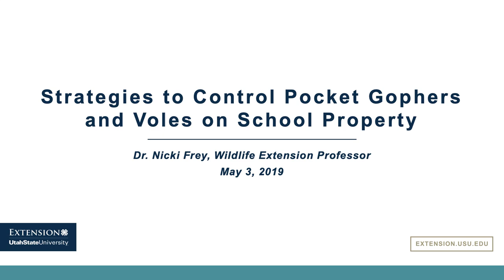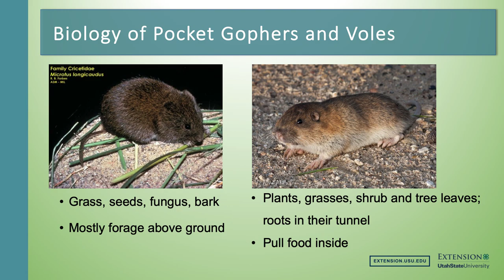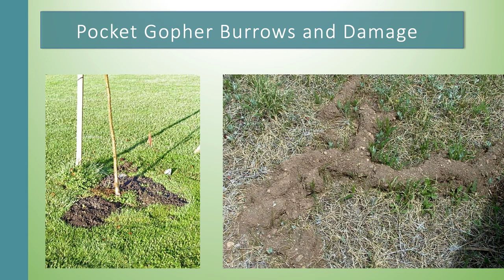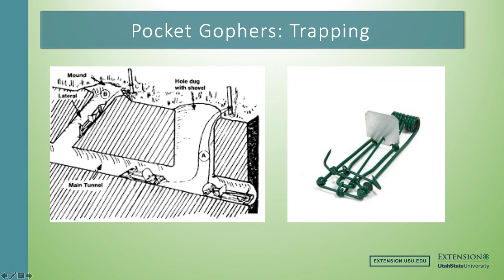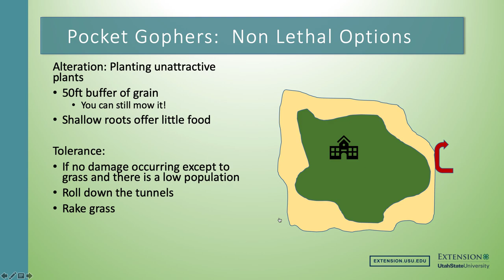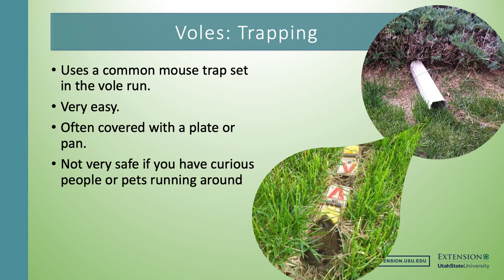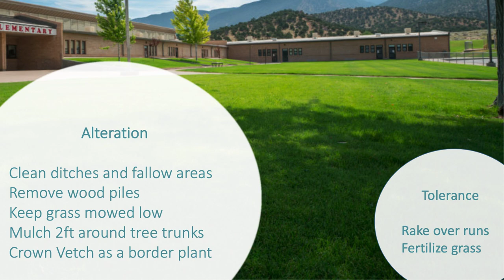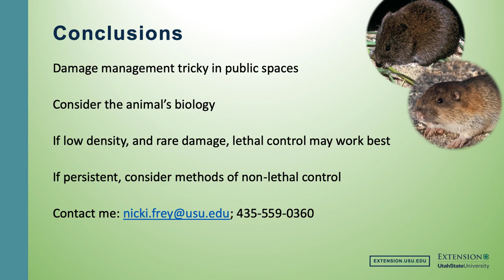Controlling Pocket Gophers and Voles in public spaces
This is a recording of a presentation given in central Utah, May 2, 2019. The purpose of the presentation is to provide damage management information to personnel responsible for maintaining school grounds.